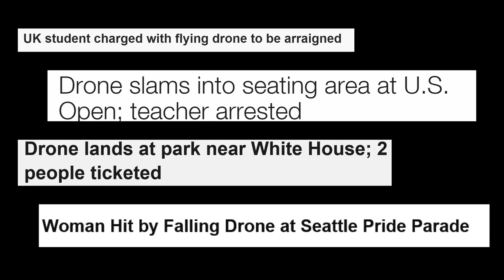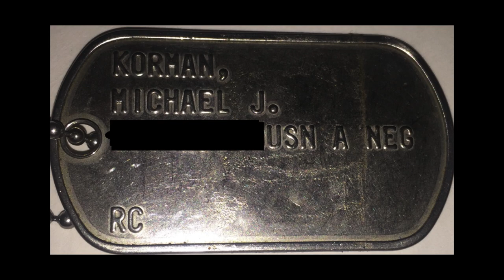Drones will save lives | Michael Korman | TEDxEdina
Public discussion of drones in the media is largely negative and fear-based. But is there a way for us to embrace this technology safely? Can drones help first responders save lives?

Mike Korman is a Warrior turned Corporate Executive turned Entrepreneur.  A retired Navy Master Chief Petty Officer, Mike is a veteran of four combat zones around the world and served as a Seabee and in uniform for 25 years.  Following his distinguished military career, Mike became a Construction Leader & Executive for Target and managed complex projects throughout the US for a decade.  A serial technologist, Mike has now transitioned to the entrepreneurial space where he is CEO and Chief Pilot for his start-up, Right Stuff Drones, a Minnesota company.